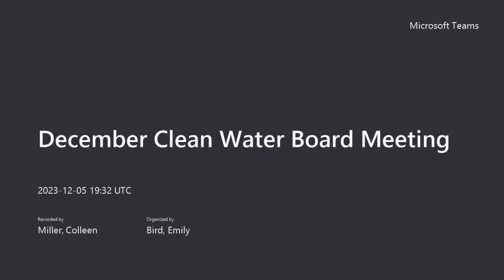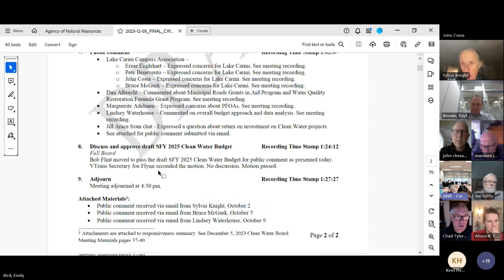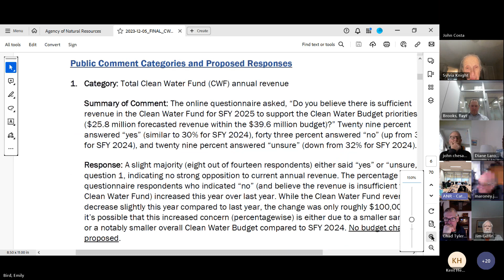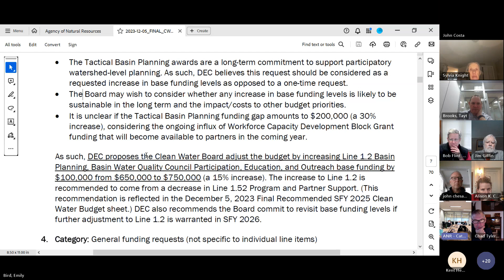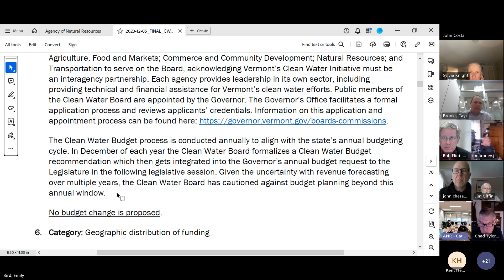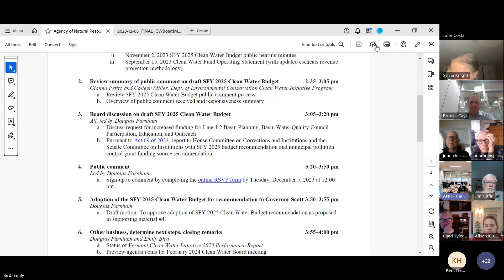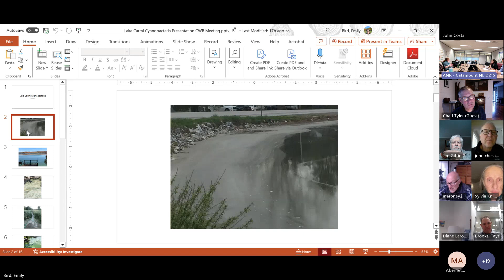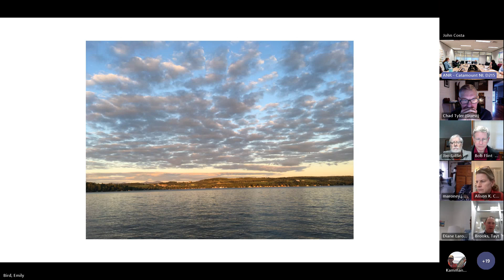Clean Water Board Meeting December 5, 2023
Welcome 00:00
Review summary of public comment on draft SFY 2025 Clean Water Budget 1:40
Board discussion on draft SFY 2025 Clean Water Budget 25:15
Public comment 57:20
Adoption of the SFY 2025 Clean Water Budget for recommendation to Governor Scott  1:17:50
Other business, determine next steps, closing remarks 1:18:59
Adjourn 1:23:00